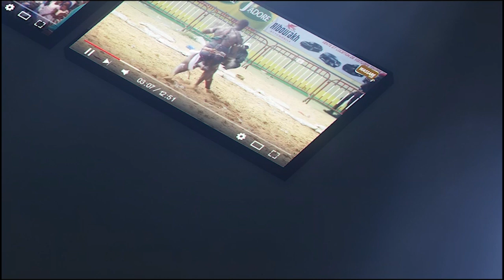Baye Wally vs Paul Maurice rakk bou saff | Journée Baol Production